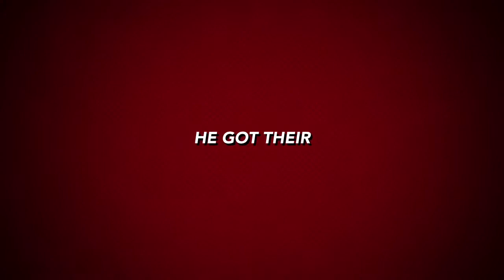Evil Lot So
Lotso took Eliza